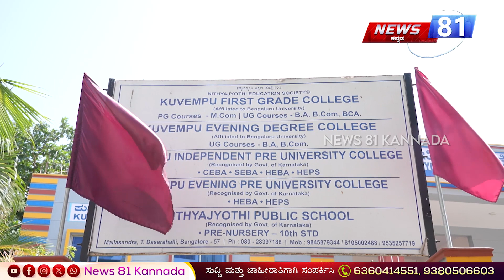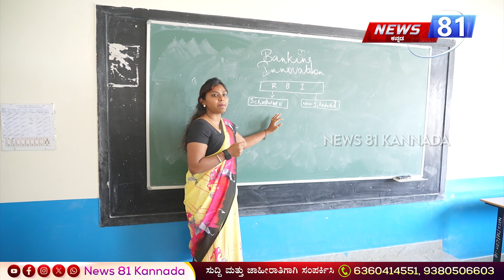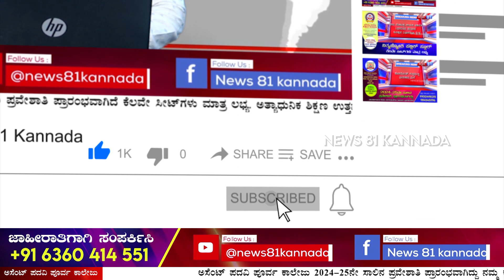Home Minister Dr.G Parameshwar Reacts On Prajwal Revanna's Video Statement | News 81 Kannada